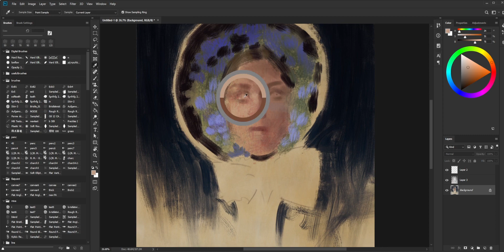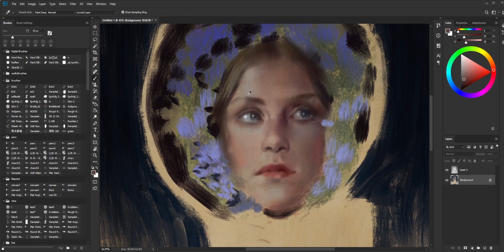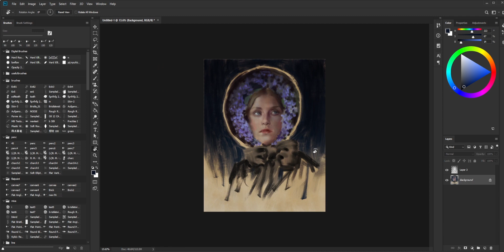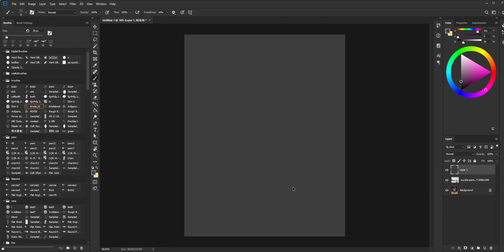Isabelle | Photoshop Timelapse